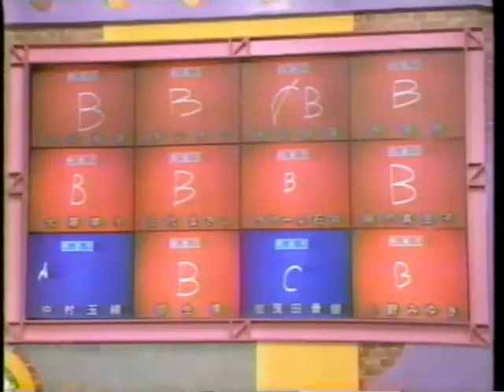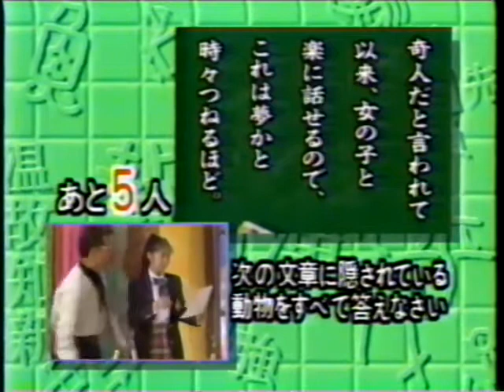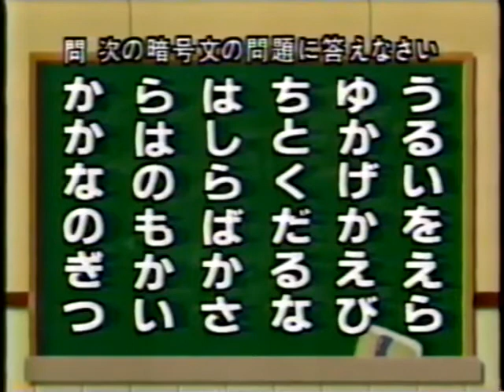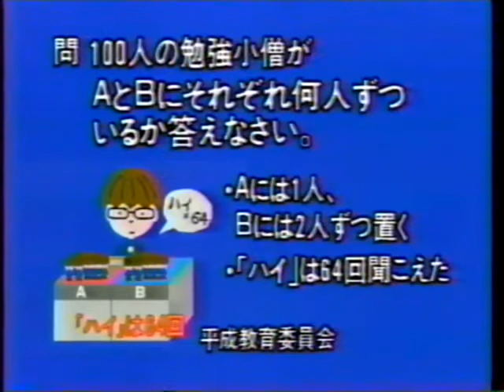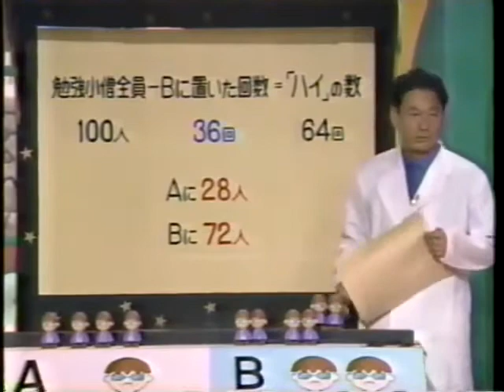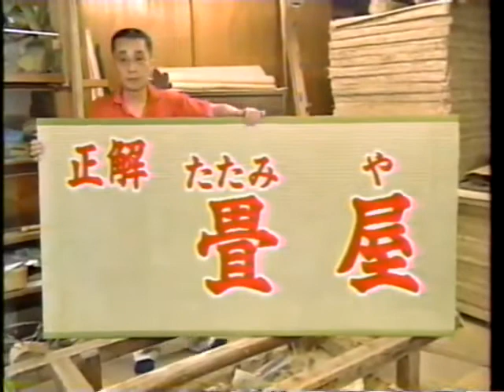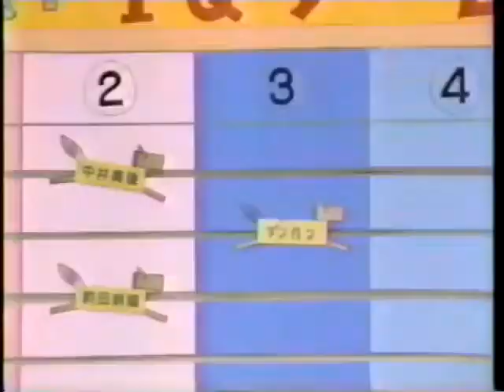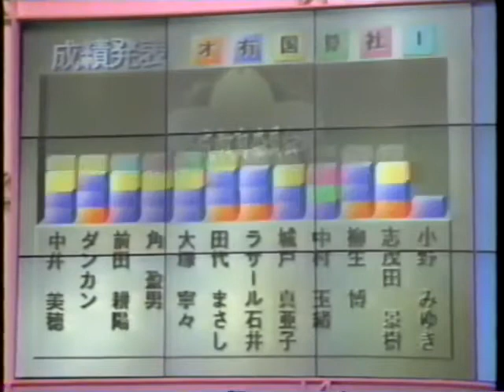平成教育委員会（中井美穂篇）#4